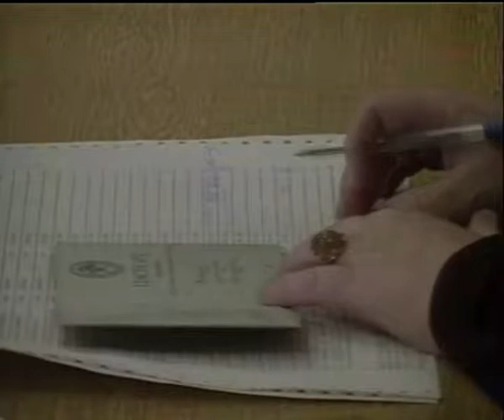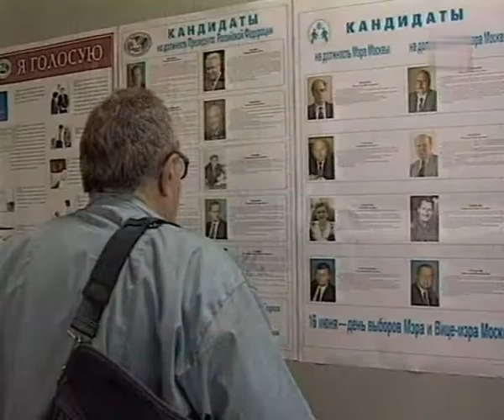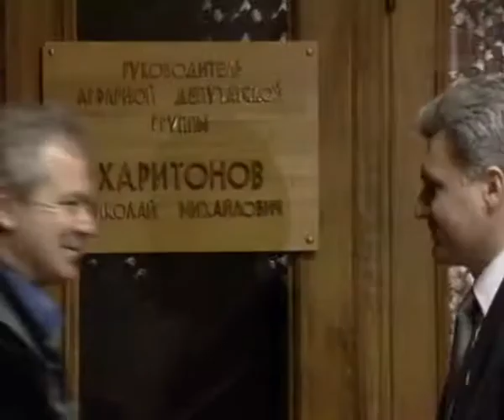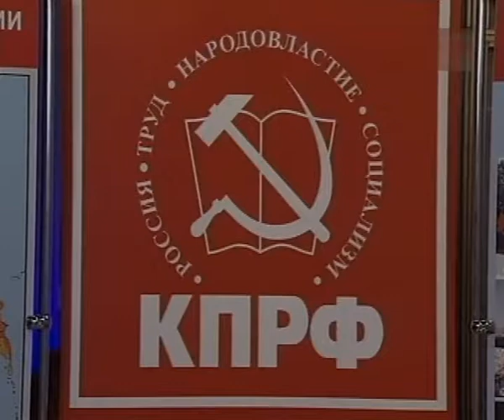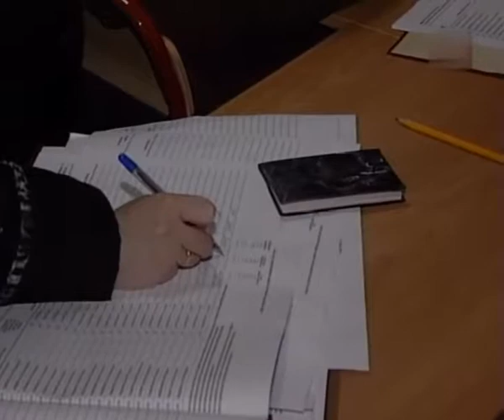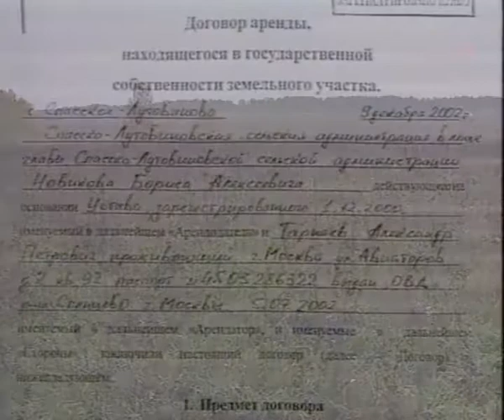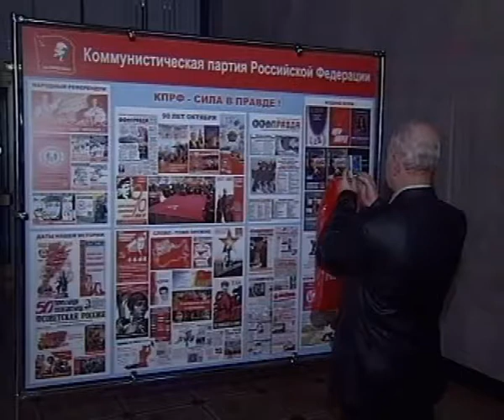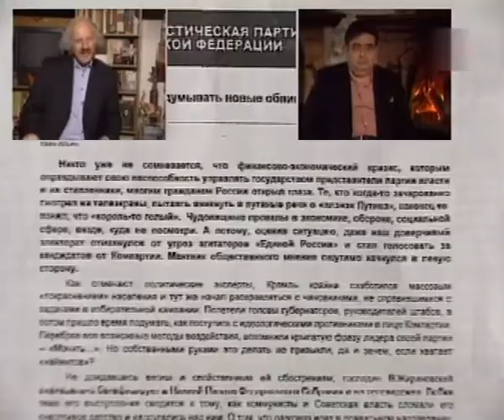Момент истины 2009 11 09 Зюганов, КПРФ и другие политические партии России